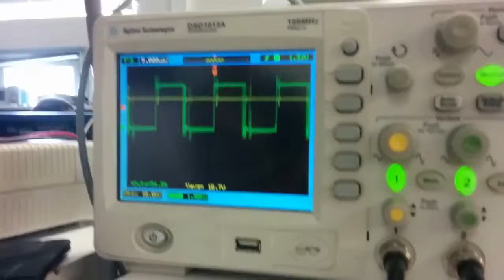[SBIC] DC converter with DSP control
Done in the SBIC subject as the final project.
DC converter were output voltage and current level controlled with a DSP.

2014/2015

FEUP

Bruno Silva
Filipe Monteiro
Flávio Dias
Miguel Rosa

Professor:
Rui Esteves Araújo